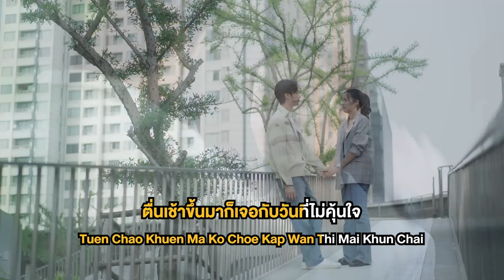ชอบอยู่กับเธอมันโคตรดี Ost.รักสุดใจยัยตัวแสบ | Doublebam | Official Karaoke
ชอบอยู่กับเธอมันโคตรดี Ost.รักสุดใจยัยตัวแสบ
ศิลปิน : Doublebam
คำร้อง : ณรงค์วิทย์ เตชะธนะวัฒน์
ทำนอง/เรียบเรียง : พิทยา พูลดาวทอง

เคยอยู่ไปวันๆ มันเงียบเหงาหัวใจ
ไม่มีสักคนที่คอยแบ่งเบาคำว่าเหงาไป

*แต่พอได้มาเจอเธอ  ชีวิตก็เหมือนได้เริ่มต้นใหม่
ตื่นเช้าขึ้นมาก็เจอกับวันที่ไม่คุ้นใจ

**ตั้งแต่เธอเดินเข้ามาวนเวียนข้างในหัวใจ
โลกสดใสกว่าที่เคยเป็นมาอย่างเห็นชัดเลย

***ชอบอยู่กับเธอมันโคตรดี  อยู่แล้วก็Happy
 ไม่เคยเป็นมาก่อน เพราะเธอแน่นอน จะให้ไปรักใคร
อยู่กับเธอมันโคตรดี  ไม่มีเรื่องวุ่นวายใจ
อยากอยู่ใกล้ๆเธอ  แบบนี้เรื่อยๆไป
โชคดีแค่ไหนที่ตัวฉัน มีวันที่ดีเพราะมีเธอ

(ซ้ำ*/**/***)